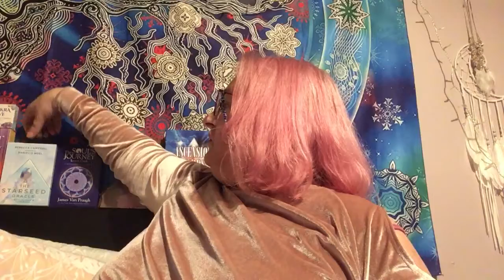A ROSE QUARTZ CRYSTAL SPHERE. FOR UNCONDITIONAL LOVE HEALING CRYSTAL.